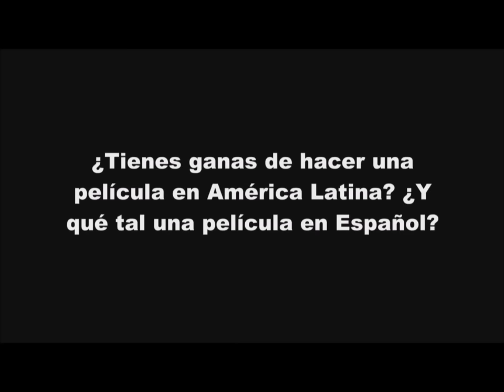celebrities speaking in Spanish #1 🗣🔝🇪🇸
Kobe Bryant, Ben Affleck, Will Smith, Gwyneth Paltrow, Josh Hutcherson, Liam Hemsworth, Jennifer Lawrence, Reese Whiterspoon, Red Hot Chili Peppers, David Guetta, Vin Diesel, Chris Pine, Novak Djokovic